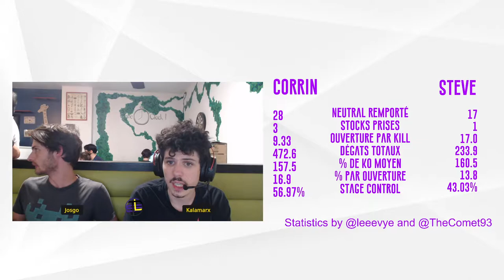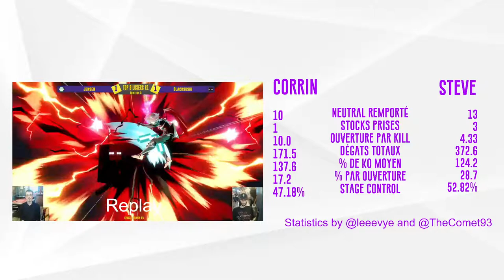Stock o'Clock #5 - Jensen (Corrin) vs Blacksushi (Steve) - Losers Top 8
Stock o'Clock #5
28 juillet 2022
10 Boulevard d'Arcole, Toulouse (France)